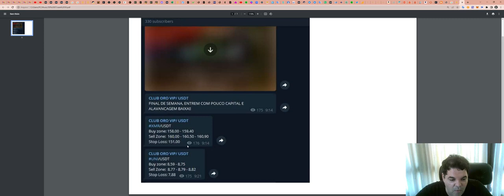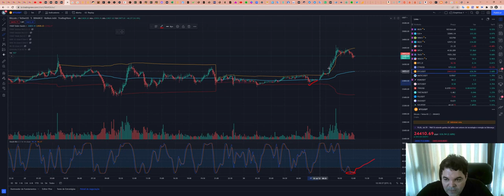Como funciona a SALA de SINAIS - Aqui explicamos TUDO!!!